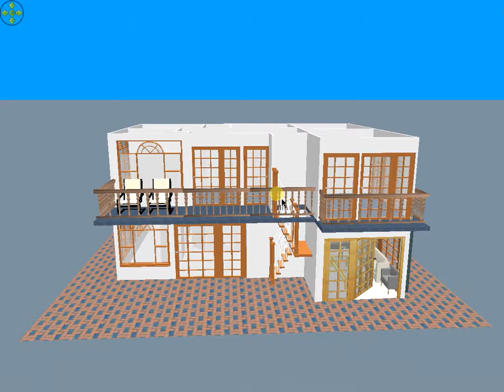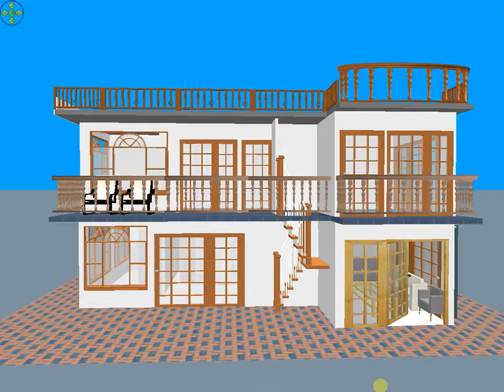3D Home Design with Map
NEW HOME DESIGN IDEA WITH MAP//
FOR MORE DETAIL..CNT US^^{-_-}